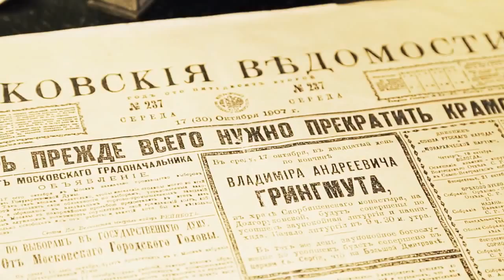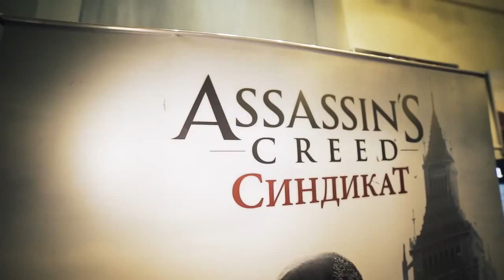Assassin's Creed Синдикат – Итоги тура [RU]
Платформы: PC, Xbox One, PlayStation 4
Дата выхода: 23 октября 2015 (PS4/XONE); осень 2015 (PC)